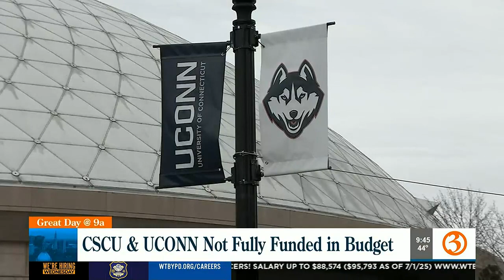Top takeaways from the state budget plans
Channel 3 Chief Political Reporter Susan Raff discusses the top takeaways from the state's budget plans.